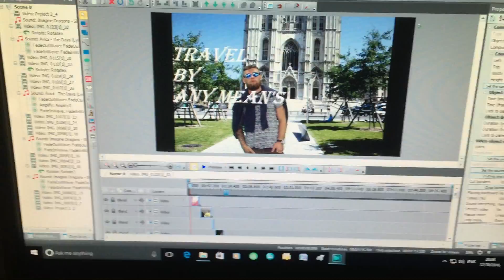The right mindset achieves everything || First vlog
The right mindset will help you achieve everything you ever want, in my first Vlog i'm here to tell you how to work hard and complete your goals.

Social media.